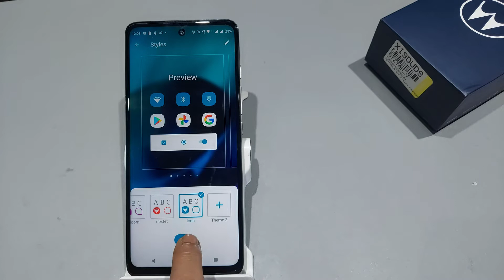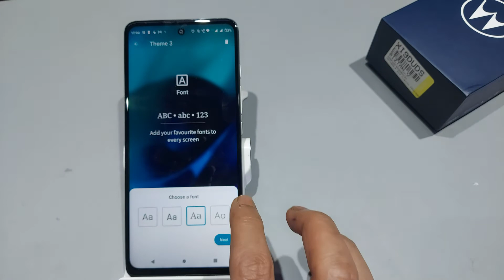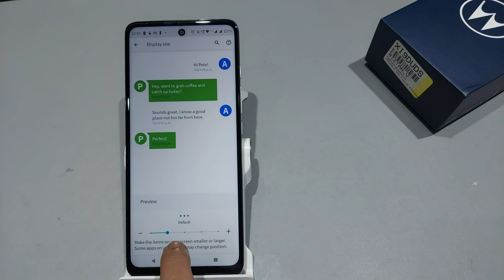How to Change Font Style in Moto g71 5g,Font Style Settings,Moto g51 5g me Font Style Change kare